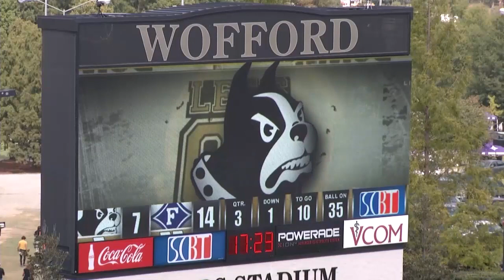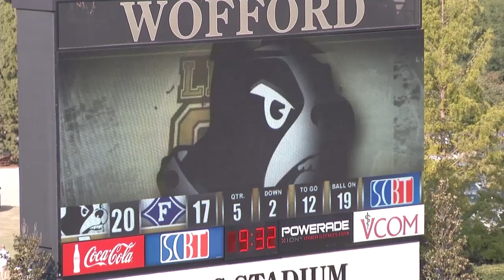Inside Wofford Football: Furman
SPARTANBURG, S.C. -- The Wofford football team used a big performance by the defense to come away with a 20-17 win over Furman on Saturday afternoon at Gibbs Stadium. The Terrier defense had three interceptions, including two in the fourth quarter, to earn a hard fought victory.

The Terriers open the season 5-0 and 3-0 in the SoCon. Furman is 2-4 overall and 1-2 in conference play. For Wofford, Eric Breitenstein had 158 yards on 21 carries. Cam Flowers and Brian Kass each had rushing touchdowns, while Jeff Ashley had a 52-yard touchdown reception. Furman was led by Jarodis Williams with 121 rushing yards and two touchdowns.

"In the second half we came up with some huge plays," said head coach Mike Ayers. "I can't say enough about the way we hung together. We are 3-0 in the conference and that is where we wanted to be at the end of the game. You are going to get penalties because you are playing hard, but we are going to correct the ones from today and move on. The great thing about this team is five weeks in a row we have gotten better. We have had to because the hill that we are climbing is getting steeper and steeper."

The teams both punted on their opening possessions of the game. On the next drive by the Paladins, they converted three straight third downs before scoring on a 27 yard run by Jerodis Williams. Furman had a 7-0 lead at the 4:17 mark of the first quarter. Wofford drove the ball down the field on their next possession, but Will Irwin fumbled after making a first down catch and the ball was recovered at the 19-yard line by Cortez Johnson.

Furman picked up two first downs before Phillip LeGrande hit Reese Hannon as he threw a pass and the ball was intercepted by Tarek Odom at the line of scrimmage. After two first downs, Cam Flowers scored from ten yards out to make it a 7-7 game with 11:09 on the clock in the second quarter.

The Paladins gained two first downs, including one on a facemask penalty, to drive into Wofford territory. The drive stalled and Furman punted, with the Terriers taking over on the 22-yard line. Wofford was unable to gain a first down and punted. Furman was able to move down the field and scored on a one-yard touchdown run by Jerodis Williams. The Paladins had a 14-7 lead with only 54 seconds left in the first half.

To open the second half, Wofford used a 33-yard run by Eric Breitenstein to get inside the ten-yard line and Brian Kass scored from one-yard out on fourth-and-one. The score was 14-13 in favor of Furman after the extra point hit the right upright with 11:15 on the clock in the third quarter. The Paladins used a 40-yard completion to Colin Anderson to set up a 24-yard field goal by Ray Early. Furman had a 17-13 advantage with 9:23 left in the third quarter.

On the next drive for the Terriers, Brian Kass ran for two first downs. Kass then found Jeff Ashley for a 52-yard touchdown pass when Ashley beat the cornerback and was open on the near sideline. Wofford had a 20-17 lead with 6:49 left in the third quarter. Furman picked up one first down before two penalties backed up the Paladins. Ray Early punted 82-yards and Wofford started their drive on the two-yard line. The Terriers gained one first down before punting.

Furman drove deep inside Wofford territory, but Reese Hannon was intercepted by Mike McCrimon at the nine-yard line. He returned it 25 yards before fumbling, however James Zotto was there to recover the ball. Wofford used runs of 18 yards and 32 yards by Eric Breitenstein to move the ball inside the ten. On fourth-and-two, the pass was incomplete and the ball was turned over on downs with 11:06 left in the game. Furman converted a fourth-and-one from their 35-yard line to keep the drive alive, but had to punt.

Wofford started their next drive on the three-yard line with 5:55 remaining on the clock. The Terriers had a run of 18 yards by Eric Breitenstein and a 24 yard run by Will Irwin to move the ball into Furman territory, but the drive stalled and Wofford punted. Furman got the ball back with 1:19 left in the game and Reese Hannon was sacked by Alvin Scioneaux on the first play. On the second play, Blake Wylie picked off a pass from Hannon to seal the victory for the Terriers.

Wofford had 364 total yards, with 303 on the ground. Furman had 319 total yards, 170 of which were passing. The Terriers had 17 first downs to 20 for the Paladins. Wofford was 5-of-12 on third downs. Furman was 8-of-15 on third down. Wofford had seven penalties, while Furman had only three. Furman had the time of possession by a 30:01 to 29:59 margin.

Next week, the Terriers begin a tough two-game road trip with a visit to Georgia Southern at 6:00 p.m. followed by a trip to Appalachian State on October 20.

Inside Wofford Football Produced by Russ Bradley